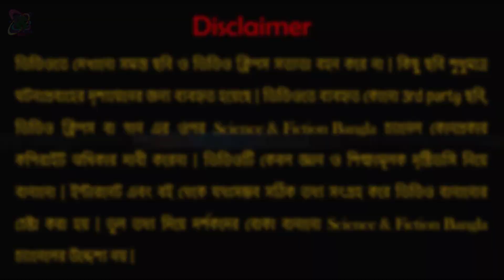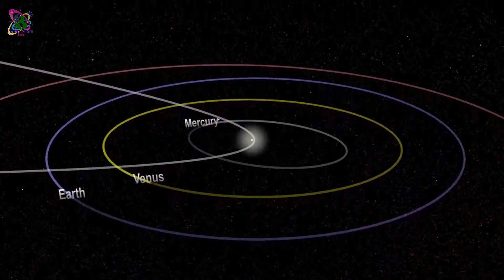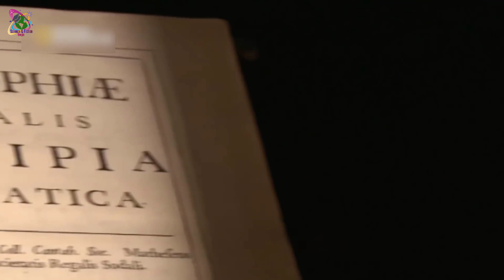আজ জেনেই নিন সত্যিটা!! ধূমকেতু কি মানুষের কাছে একটা অভিশাপ?? Mysteries of Comets In Bangla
বন্ধুরা আপনাদের প্রিয় Science & Fiction Bangla চ্যানেলের কনটেন্ট (ভিডিও) ভালো লেগে থাকলে সাহায্য করুন আপনার সাধ্য় মতো কিছু ডোনেশনের মাধ্যমে:

(Payment করুন UPI এর সাহায্যে :: UPI IS ONLY FOR INDIAN VIEWERS)
NAME= ATANU CHAKRABORTY

Paytm UPI ID: scifibangla@paytm

Google Pay (Tez) UPI ID: scifibangla@okicici

Phonpe UPI ID: scifibangla@ybl

Amazon Pay UPI ID: scifibangla@apl

Science & Fiction Bangla
science and fiction bangla
ScienceFictionBangla